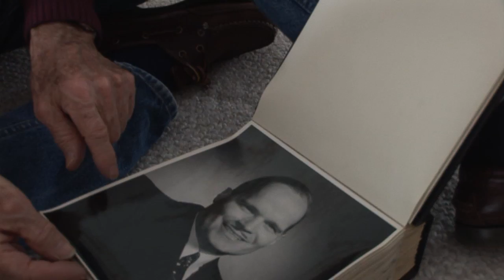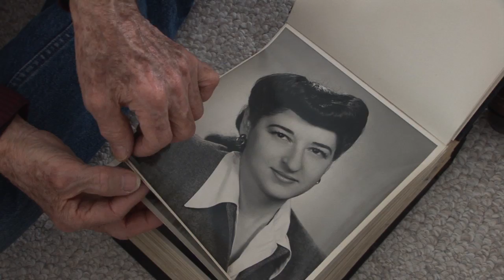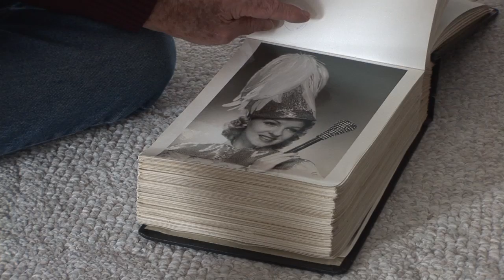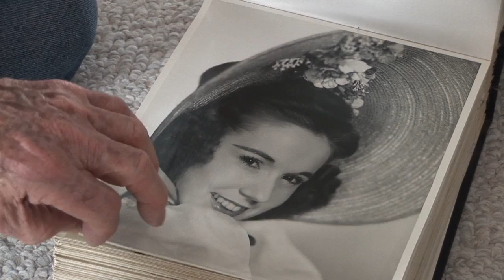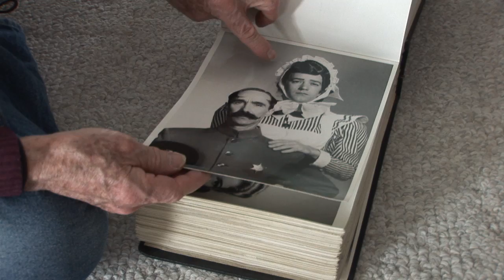Jill Shipstad & Roy Blakey 1943 Ice Follies pressbook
Keri Pickett, Producer/Director films a visit with Jill Shipstad Thomas and Roy Blakey in Minden, NV in 2011. Keri Pickett created this as part of the creation of her documentary film, The Fabulous Ice Age.
The journey begins in 1915 when a young German skater ignites America's love with dancing on ice. "The Fabulous Ice Age" chronicles a century of theatrical skating, from Berlin's Charlotte, to America's Ice Follies, Ice Capades, Holiday on Ice, and the Sonja Henie shows, illustrating how they dominated live entertainment for decades while also depicting one skaters' quest to share this history.

Never before seen footage, photos and rare archival material introduce us to a handful of skaters, producers and entrepreneurs who helped change their world. Starting in America with the Hippodrome and hotel shows and big arenas, we then see how Holiday on Ice brought skating to Europe, behind the Iron Curtain, to Asia, Africa and South America, places where ice had never been seen before.

Length 00:04:44